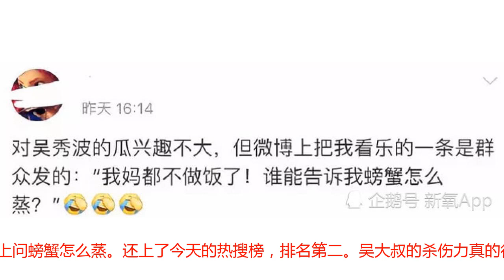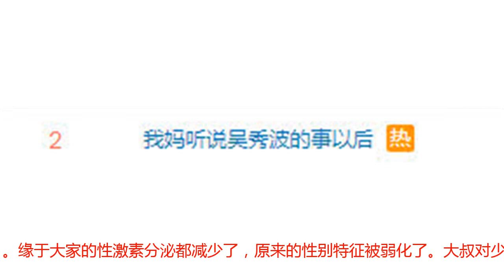吴秀波周立波黄海波，一波三折！为何这么多少女对大叔前仆后继？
吴秀波的瓜大家昨天都吃了吧，话说吴大叔的妈妈粉听说小吴出事后，气的晚饭都不做了，留下一群嗷嗷待哺的年轻人在网上问螃蟹怎么蒸。还上了今天的热搜榜，排名第二。吴大叔的杀伤力真的很大，可以说是“妈妈们的集体失恋” 了。吴秀波不仅圈了一票妈妈粉，还有众多少女（小三小四小五）前仆后继。可以说是很“受欢迎”了。除了吴秀波，被我们熟知还有很多年龄相差很大，可以称为“少女大叔”的搭配。比如，吴奇隆&amp; 刘诗诗相差17岁。周杰伦&amp;昆凌，相差14岁。杨幂&amp;刘恺威相差12岁。青年才俊这么多，为何少女们仍然纷纷迷恋大叔？下面请听迷死氧给大家分析分析。1、权力是最好的春药首先我们来定义一下什么叫大叔，40左右、不油腻、有物质基础的成熟男士。不好意思，放错图了。说白了就是长得帅的叫大叔，长得丑的只能叫师傅。美国外交家基辛格说过一句名言：“权力是最好的春药”。吴秀波的“小三”陈昱霖，认识吴秀波的时候才18岁。对于18岁刚刚出道的陈昱霖而言，当时的吴秀波已经在中国大红大紫。金钱、权势、地位、影响力，当时已经43岁的吴秀波，通通都有。女性本能地倾向于喜欢那些更具有社会支配力的男性。更何况，他还长了